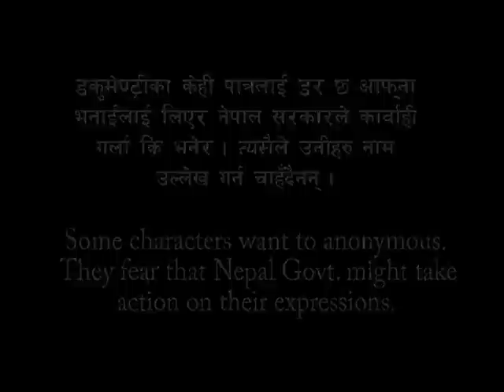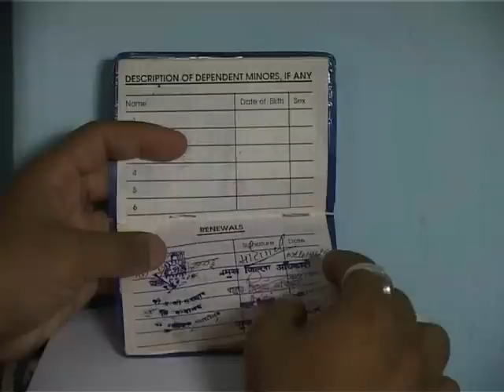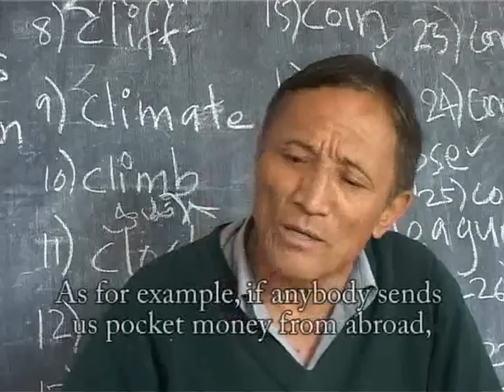Unheard Voices of Tibetans in Nepal - part 1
Unheard Voices of Tibetans in Nepal
(Produced by The Sambad Nepal; 37 minutes; Subtitles and narrations in English)

Unheard Voices of Tibetans in Nepal is a short documentary film which presents the current plights of Tibetan refugees in Nepal. Nepalese scholars and human rights activists expose the unequal treatments and express dismays on the handling of refugees issue in Nepal. Two such refugee communities are the Bhutanese (of Nepalese origin) and Tibetans, who have lived in Nepal over 50 years.

The Sambad Nepal is a Nepalese human rights monitoring group based in Pokhara valley, western Nepal.